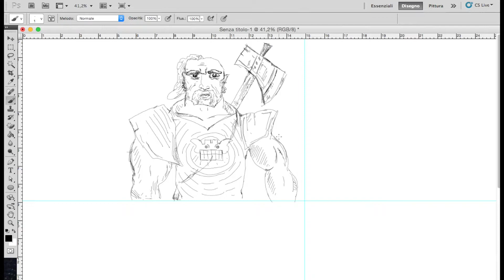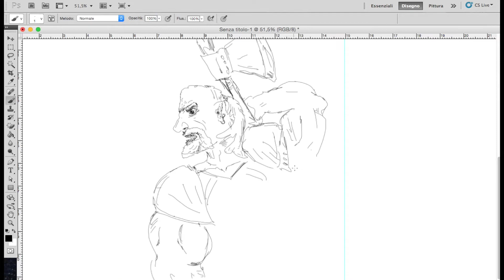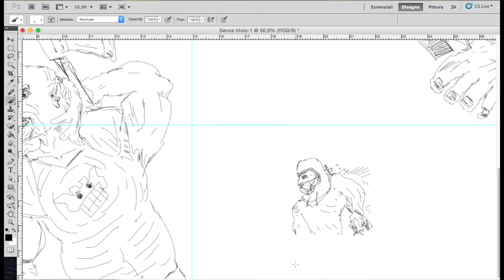Speed Comics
today I propose a small balloon sped up.